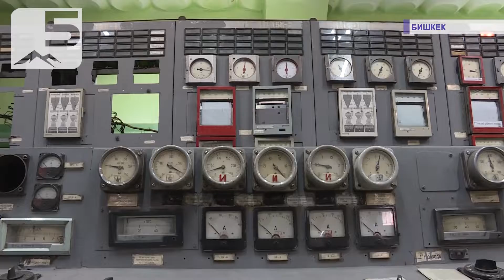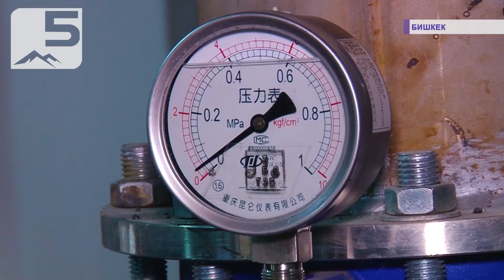АБЫЛГАЗИЕВ ЖЭБ ИШИН КӨЗӨМӨЛДӨДҮ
Өкмөт башчы Бишкек жылуулук электр борборуна барып, борбор калааны жылуулук менен камсыздоо иштеринин жүрүшү менен таанышты. Анда ал жылуулук борборунун турбиналык жана от казан жайгашкан цехттеринин, сууну химиялык жол менен тазалаган жабдыктардын ишине күбө болду.